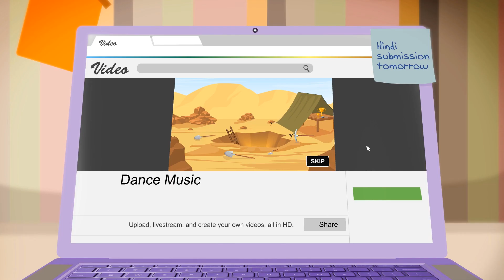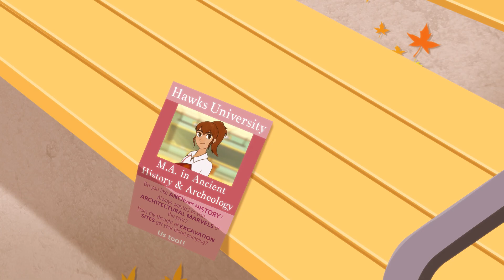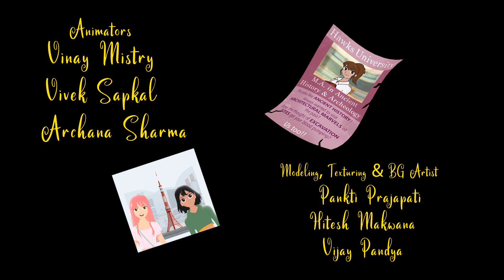Treasure - Animated Short Film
A 5-minute short film about a girl named Dhanvi , who spends years looking for a Great Treasure, only to find that it was right under her nose all along.

Dhanvi's  obsession with finding a “great treasure” manages to isolate her from her family and friends. But when an abandoned puppy and a vivacious young lady make their way into her life, she discovers more positive ways to channel her obsession, and the less time she spends looking for her treasure, the closer she gets to understanding the true meaning of it. The real Great Treasure, the kind that matters, can’t be found in tombs or under a rock. It is collected, throughout one’s life, in the form of relationships and memories.

Film Festivals: Quarter-Finalist at Big Apple Film Festival, Semi-Finalist at the Flicker's Rhode Island International Film Festival, Semi-Finalist at ARFF Barcelona, Special Festival Mention at Dada Saheb Phalke Film Festival and Official Selection at Bengaluru International Film Festival, Tokyo Lift-Off Film Festival, Mumbai Shorts International Film Festival, Goa Short Film Festival.